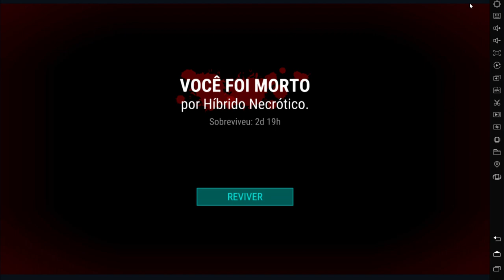●NOVAS ARMAS RESSONADOR Vs BOSS HÍBRIDO NECRÓTICO 👁 LABORATÓRIO COM PROTOCOLO Last Day On Earth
CANAL
●JORDANAAK GAMER

CANAL
●DOGUERA

CANAL
●FramGamer890

●Playlist com todos os videos da ATUALIZAÇÃO 16 COLHEITA